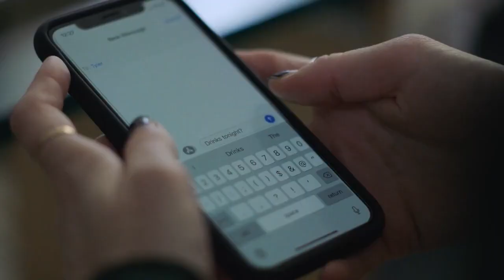Chestnut Official Trailer (2023) - Natalia Dyer, Rachel Keller, Danny Ramirez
Check out the official Chestnut Trailer starring Natalia Dyer, Rachel Keller, Danny Ramirez

UK Release Date: June 15, 2023
Starring: Natalia Dyer, Rachel Keller, Danny Ramirez
Directed By: Jac Cron

Synopsis: A recent graduate becomes entangled in a relationship with a man and a woman during her summer after college.